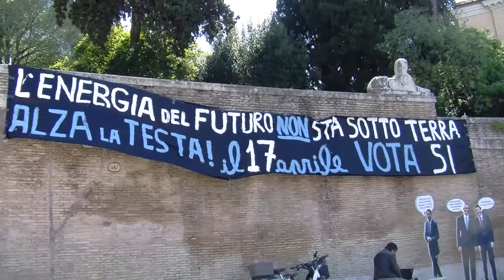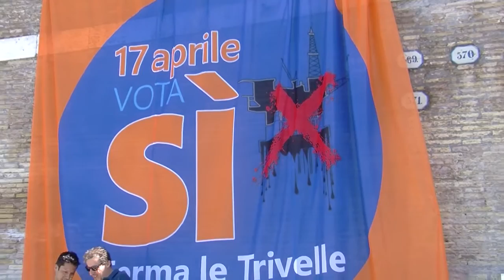NOTRIV AL VOTO - Flash Mob di fine campagna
I comitati per il 'si'' al referendum sulle trivelle di domenica si preparano al rush finale. In una conferenza stampa alla sede romana della Regione Veneto, infatti, il comitato nazionale 'Vota si' per fermare le trivelle' con il comitato promotore delle Regioni, annuncia un flash mob per domani alle 11, in piazza del Popolo, Roma, dove "dopo avervi mostrato il colore nero" del petrolio "vi faremo vedere il colore blu dell'onda referendaria", spiega Maria Marano', coordinatrice del comitato per il 'si'' al referendum. "Ci raduneremo sotto alla fontana del Nettuno", aggiunge, "che scegliamo come simbolo".